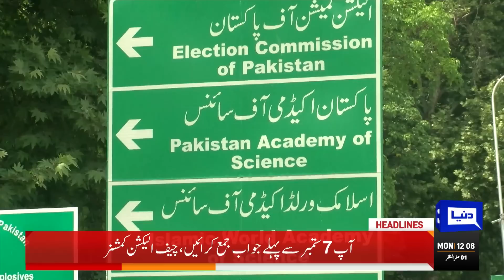Nawaz Sharif in Trouble | Dunya News Headlines 12 PM | 29 August 2022